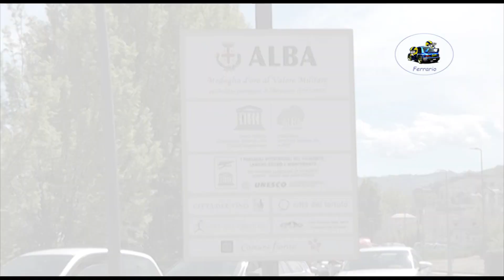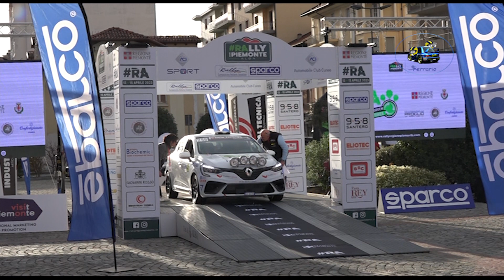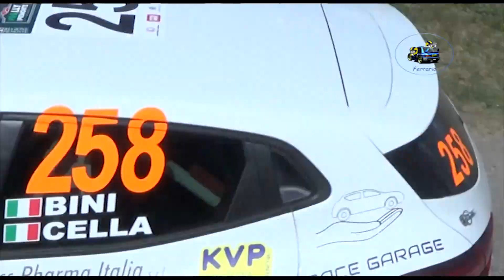17° RA Rally Regione Piemonte 2023 CLIP BINI-CELLA by Ferrario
I migliori passaggi esterni dell'equipaggio BINI-CELLA su Renault Clio Rally 5 durante il 17° RA Rally Regione Piemonte 2023.